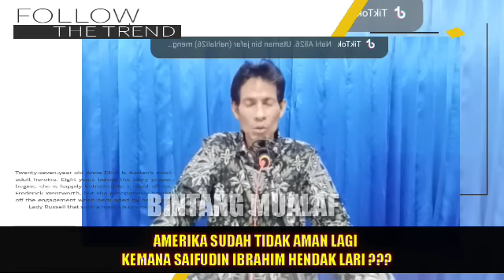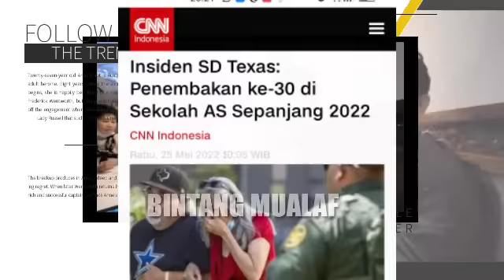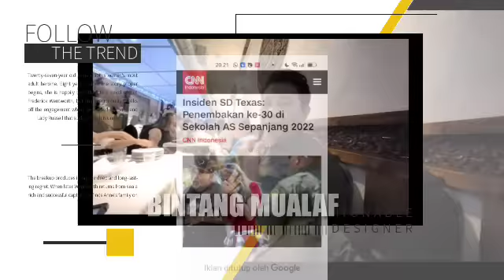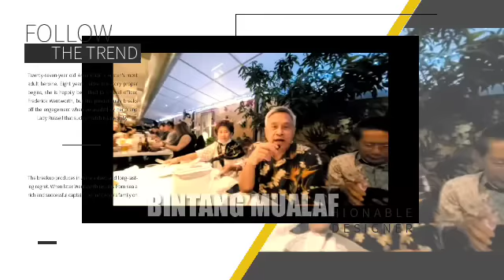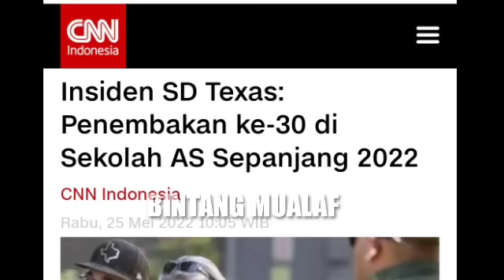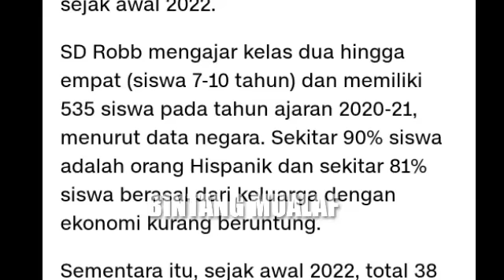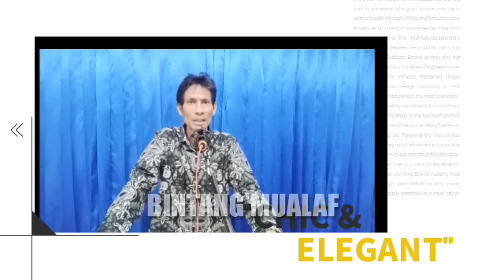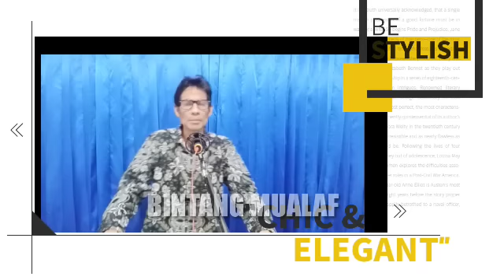AMERIKA SUDAH TIDAK AMAN LAGI, KEMANA LAGI SAIFUDIN IBRAHIM HENDAK LARI ???